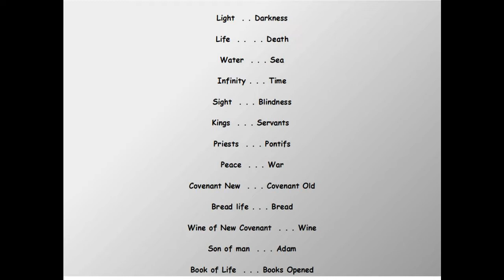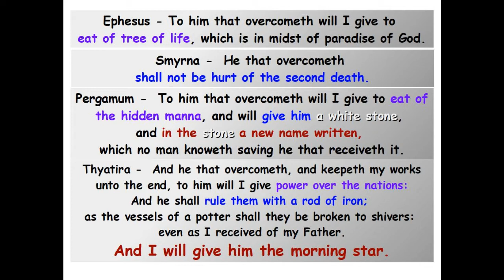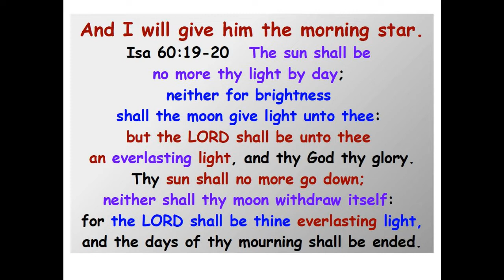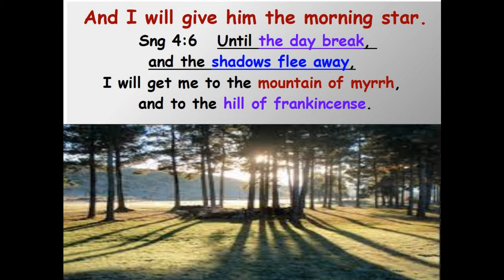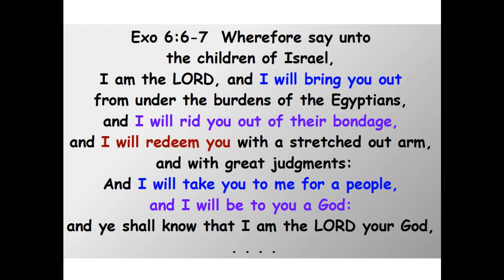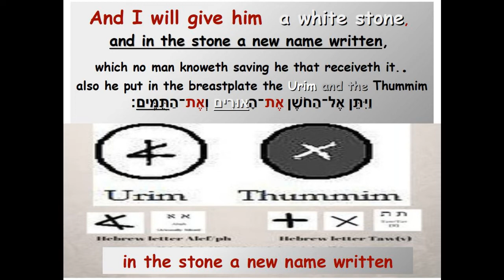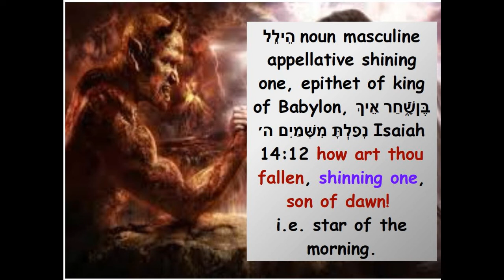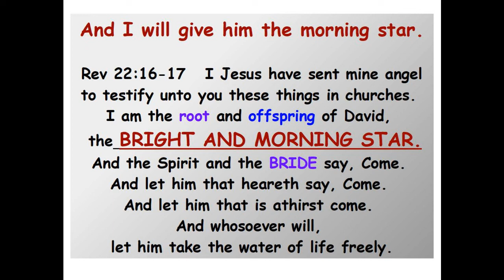will give him the morning star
how can there be a morning star when rewards are given out to Thyratyra?
Rewards are given out when there is no sun nor moon nor night and  Messiah is light for His people